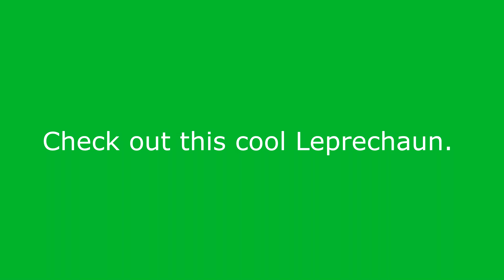Happy Saint Patrick's Day 2023!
Honestly might be my best video yet